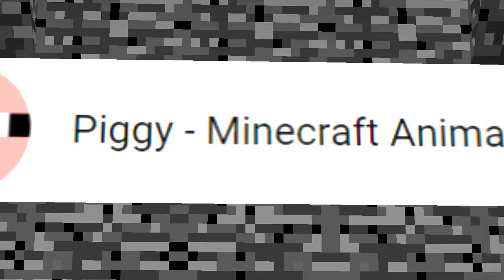Minecraft Battle: MAGIC FROZEN SWORD CRAFTING CHALLENGE NOOB vs PRO vs HACKER vs GOD Funny Animation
Minecraft Battle: MAGIC FROZEN SWORD CRAFTING CHALLENGE - NOOB vs PRO vs HACKER vs GOD in Funny minecraft Animation

Welcome to Piggy - Minecraft Animations!
I am doing funny Minecraft Battle Noob vs Pro vs Hacker vs God challenge =)
I love watching Sub, DanOMG, WiederDude, Scooby Noob, LsCraft, JAD - Minecraft and other cool guys =)